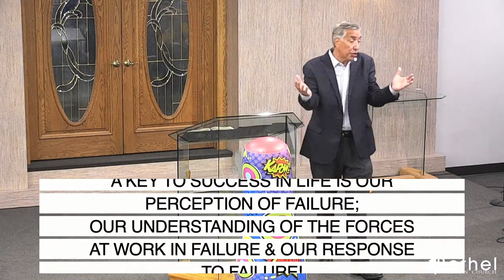Courageous Failure - Part 2 - Sunday October 15th 2023